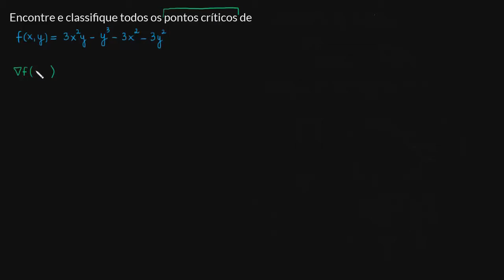Exemplo do teste da segunda derivada parcial - Parte 1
Nessa aula mostramos que o teste da segunda derivada parcial é baseado em uma fórmula que parece surgir do nada.